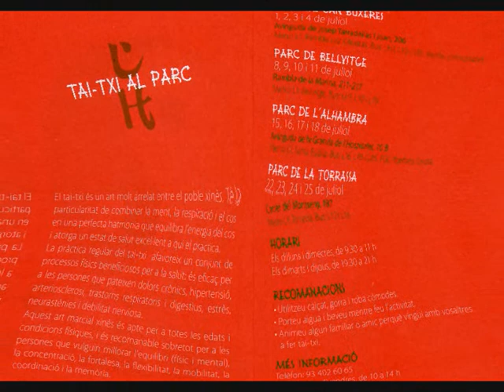Taitxi als parcs videos de Taitxi2